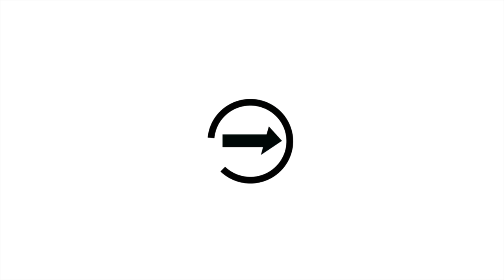Cronulla Sand Dune Bootcamp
Fit Movement | Cronulla Sand Dune Workout
Outdoor Group Training Bootcamp
Burwood, Sydney, AU
2019